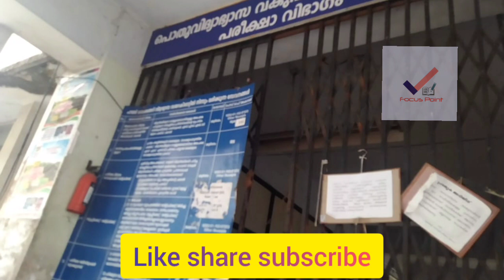പരീക്ഷാ ഫലം sslc plus two result date 2021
valuation,result date,practical time schedule | higher secondary exam 2021| kerala exams 2021
plus two practical exam timetable
plus two paper vacation
plus two result date 2021
2021pkus two result date
vhse result 2021
keral plus two result 2021
keralresults.nic.in
results.kerala.nic
kerala pareeksha bhavan